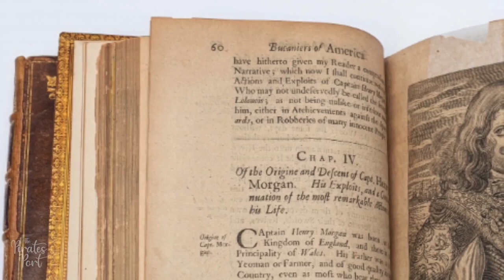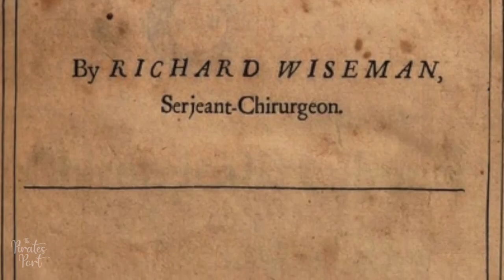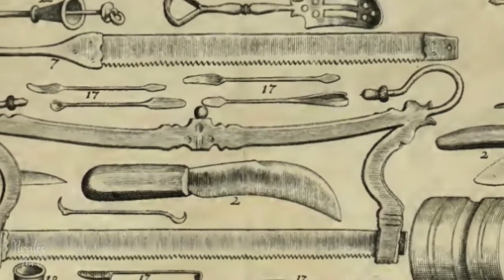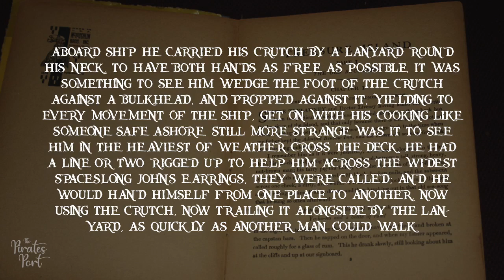Did Pirates Really Use Eyepatches and Peg Legs? | The Pirates Port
A persistent myth, oddly enough started by “the myth-BUSTERS”, is that pirates wore eye patches to improve night vision so they could see better when they were fighting below deck. There isn’t a single shred of evidence that backs this up and it would have likely caused more harm that good.